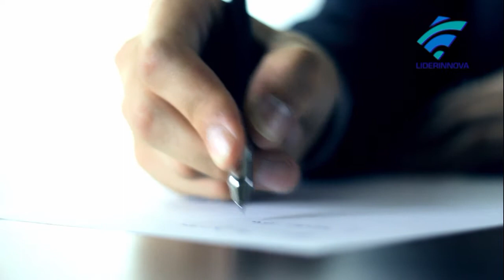VLOG LiderInnova No 10-07: Cómo liderar saludable y eficazmente 2.0 (Principio No 10: DETERMINACIÓN)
Sin importar dónde sirva, secular o espiritualmente, debe hacerlo con determinación porque ha sido llamado de manera irrevocable a cumplir una misión en este mundo conforme a los propósitos de Dios.
Cada uno de los principios prácticos compartidos en esta serie contribuyen una vez adoptados fundamento para el desarrollo continuo de un liderazgo saludable y eficaz sustentado en los propósitos de Dios que encontramos en el gran mandamiento y la gran comisión..
El coach en liderazgo M.A., Juan Carlos Flores Zúñiga (CPLC, ACC) de la Fundación LiderInnova comparte esta semana el último de los diez principios de la serie: "Cómo liderar saludable y eficazmente 2.0", mediante un corto episodio. En esta oportunidad presenta el Principio No 10: DETERMINACIÓN.
Este episodio del VLOG LiderInnova fue grabado en el Estudio de la Fundación LiderInnova en San Jerónimo de Moravia, San José, Costa Rica.